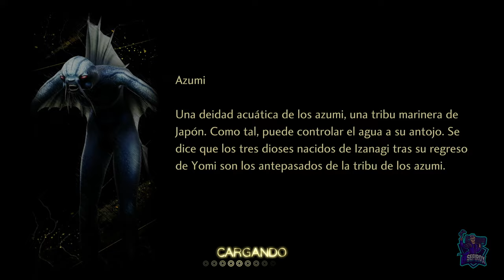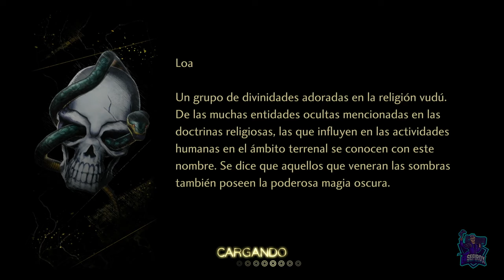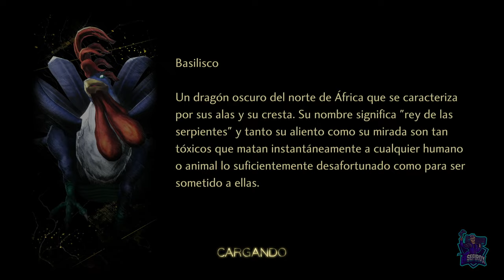Defensa del templo Jozoji // SHIN MEGAMI TENSEI V: VENGEANCE 100%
Defensa del templo Jozoji